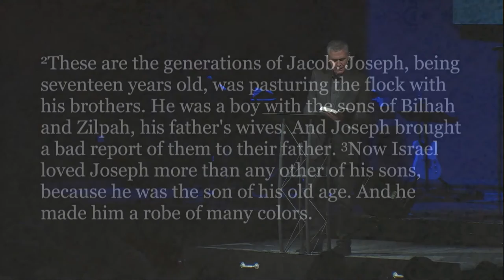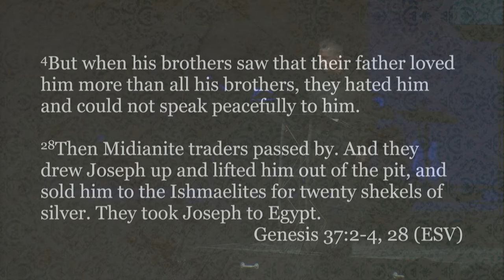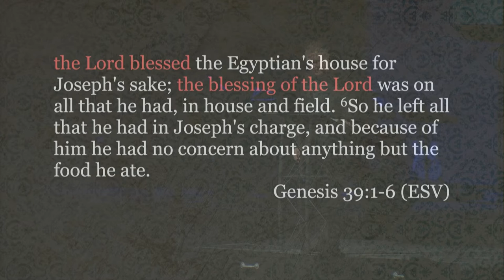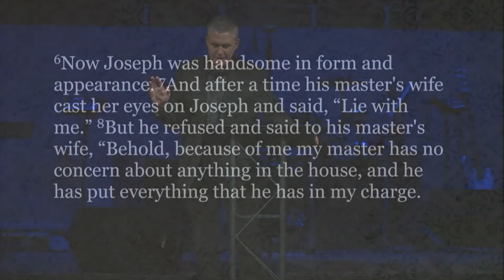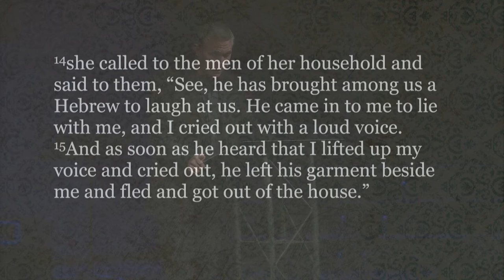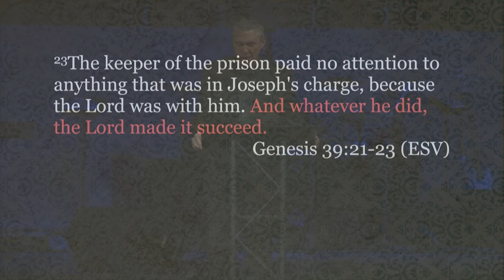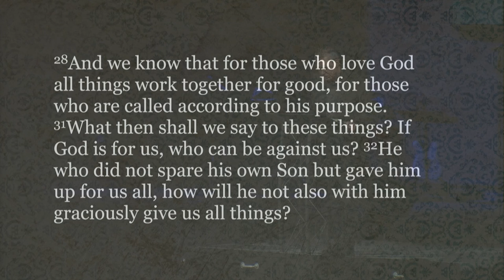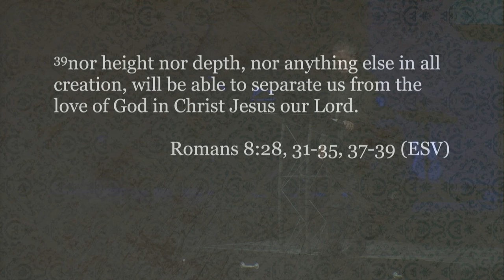01/29/17 - Family: Innocence, Temptation and Obedience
Brian Coffey - Innocence, Temptation and Obedience